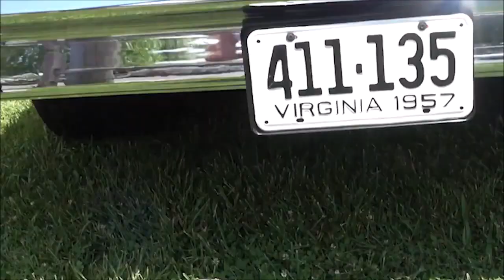1957 Chevy Pro Street